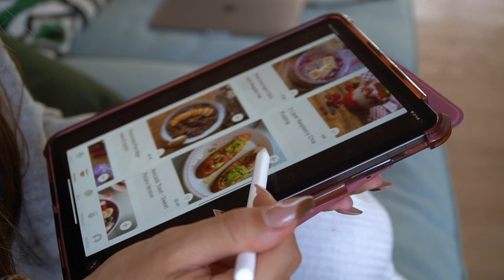JE MANGE ET M'ENTRAÎNE COMME PAMELA REIF | ARNAQUE ?? (Mon avis de Coach)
Dans cette vidéo je mange et m'entraîne (diet + workout) comme Pamela Reif, et vous donne mon avis de Coach ♡

Transforme ton corps et ton esprit en 12 semaines 🍑👇🏼

Pourquoi je suis vegan ?

Activists:
@Earthling Ed @James Aspey @seb.alex

LIVRES:
• Mieux manger peut vous sauver la vie, Michael Greger
• L'enquête Campbell
• Comment j'ai arrêté de manger des animaux, Hugo Clément